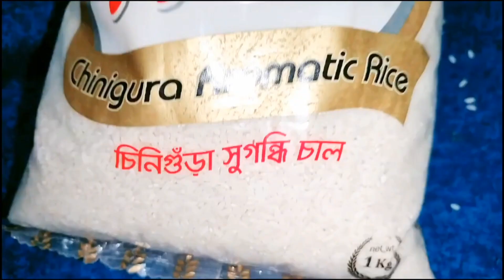ছেলেকে সর্বপ্রথম যেভাবে খিচুড়ি রান্না করে দিলাম। ৫ মাস+ বাচ্চাদের খিচুড়ি রান্নার নিয়ম।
শিশুর প্রথম শক্ত খাবার। ৬-৯